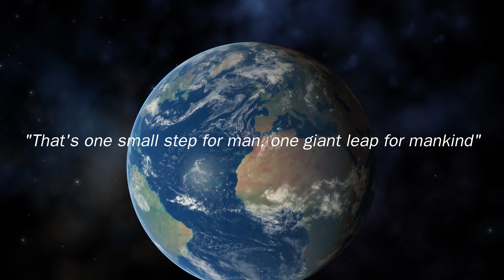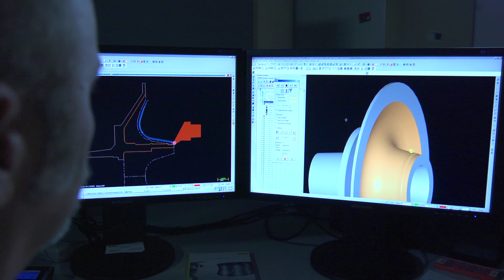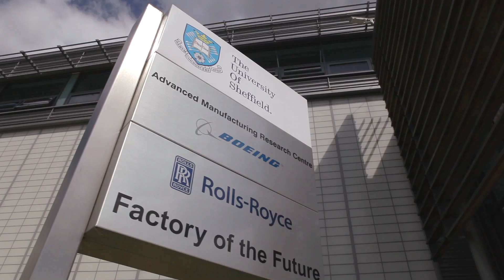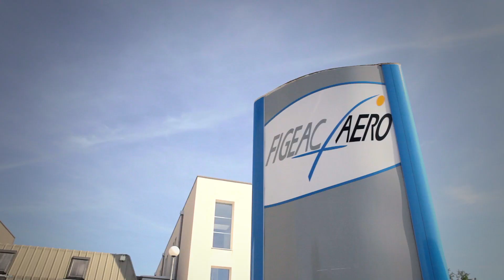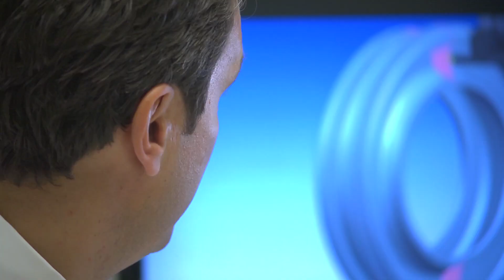Aerospace - A challenging industry - Sandvik Coromant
Proven solutions with documented results comes from many years of hard work and dedication, with the focus on advanced research and development. Sandvik Coromant now has an outstanding offer in total component solutions for the aerospace industry. Need to optimize your machine and increase your productivity? Talk to a yellow coat!